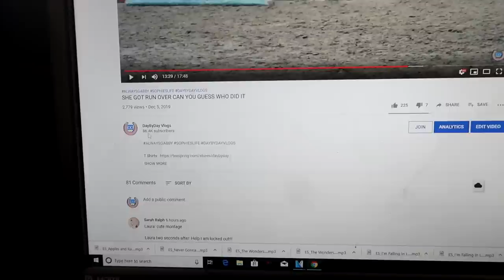WHAT REALLY HAPPENED AT HORSE CAMP Day 332 (12/05/19)